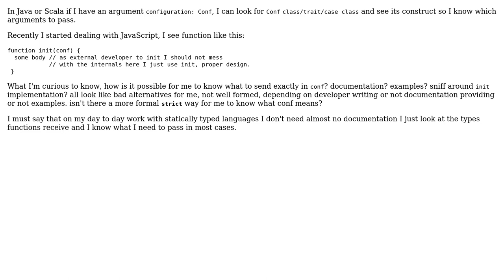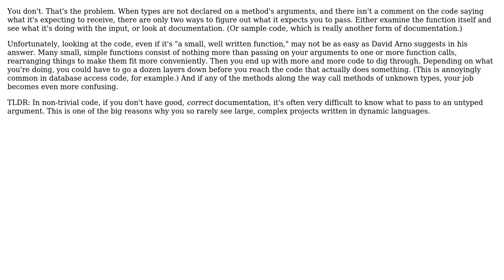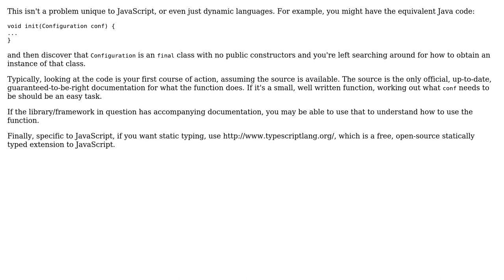Software Engineering: in dynamic language like javascript how do you know what the argument is?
With thanks & praise to God, and with thanks to the many people who have made this project possible! | Content (except music & images) licensed under CC BY-SA | Music | Images & others | With thanks to user Mason Wheeler user Jas user David Arno and the Stack Exchange Network Trademarks are property of their respective owners. You are responsible for your own actions.